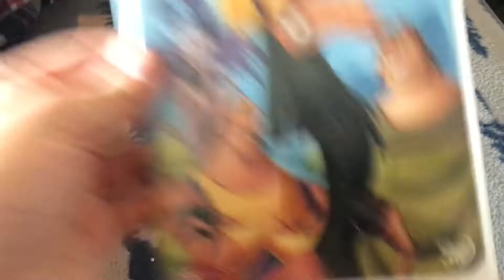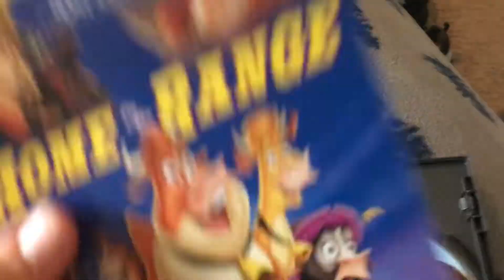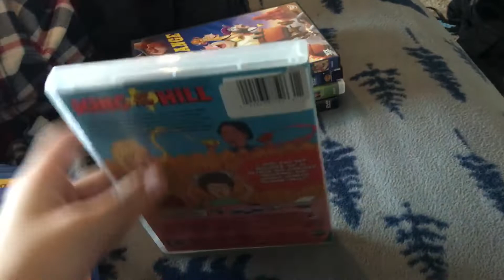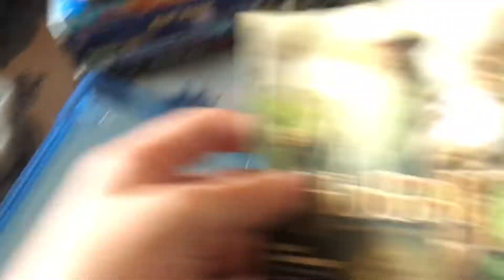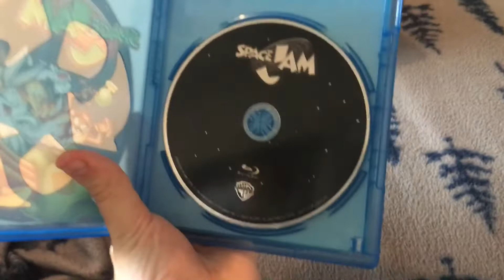DVD /Blu Ray update for January 26 2020 late upload